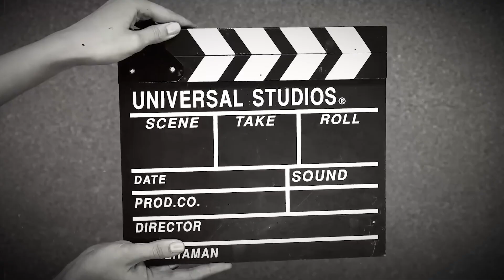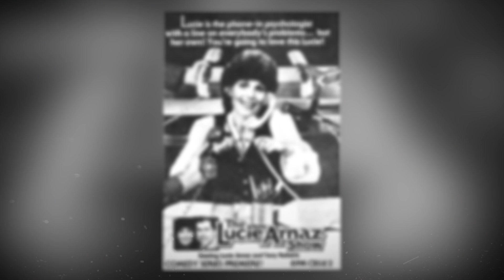Desi Arnaz Struggled With Alcohol, Now His Son Confirms The Rumors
Ever wondered about the hidden struggles of Hollywood legends? Today, we've got the inside scoop on Desi Arnaz. We're about to reveal the shocking truth about his secret battle with alcohol, confirmed by his own son!